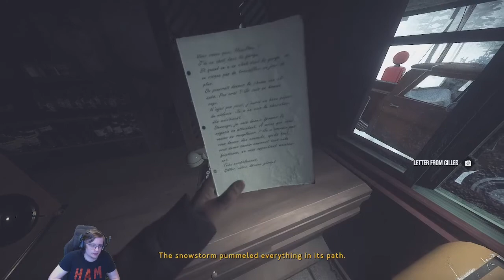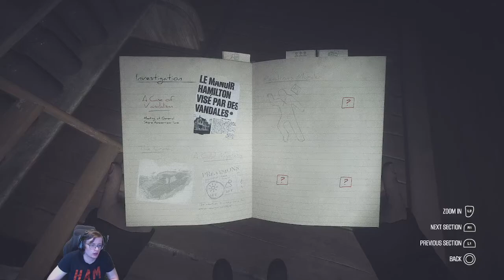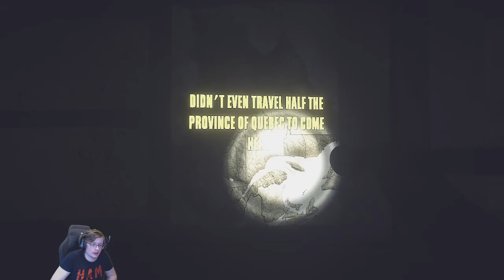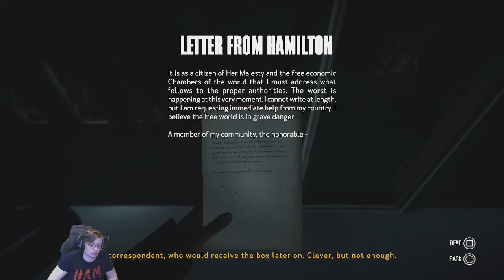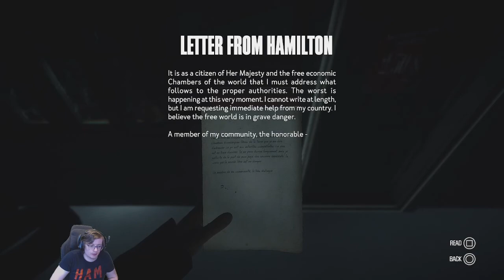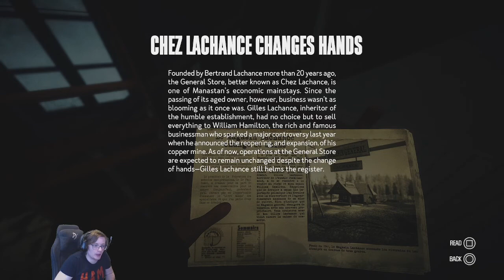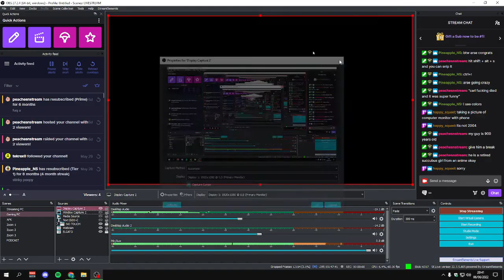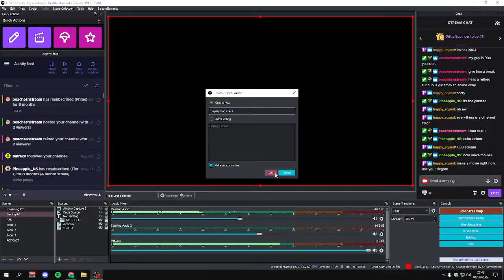GeneralArse VOD: this little piggy graduated (Kona)